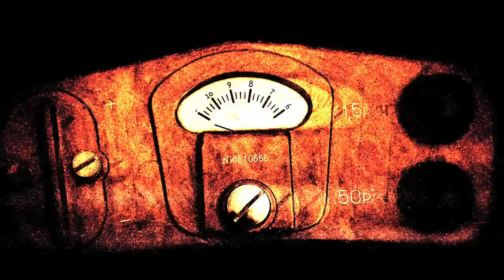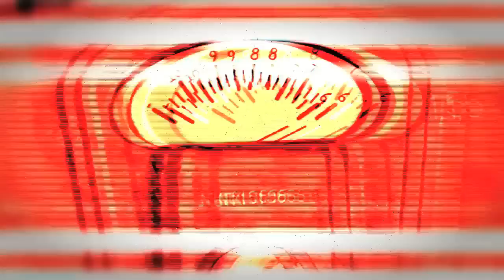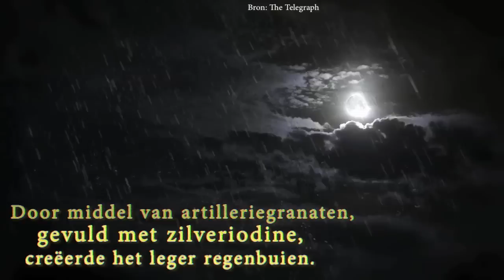10 Interessante feiten over Tjernobyl - TIEN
TIEN dingen die je nog niet wist over de kernramp in Chernobyl. Denk je dat zoiets ooit nog eens zou kunnen gebeuren?